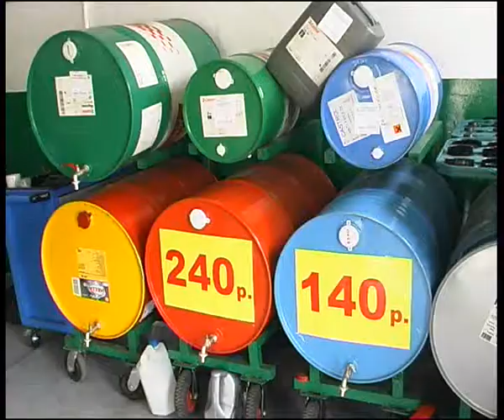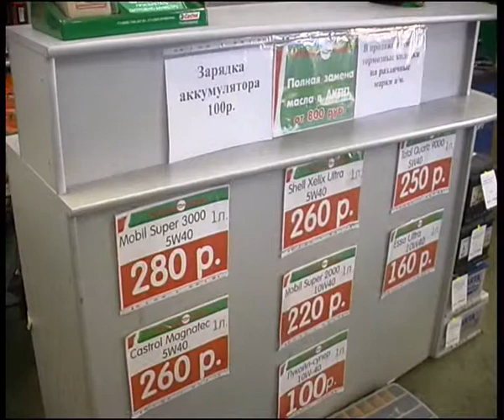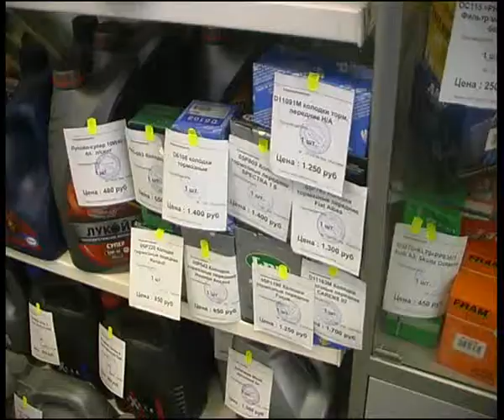expressrewiev.flv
Челейкин - раскрутка ПЗМ от фирмы "Автоград" обзор, Cheleykin - "Autograd" express garage rewiew .